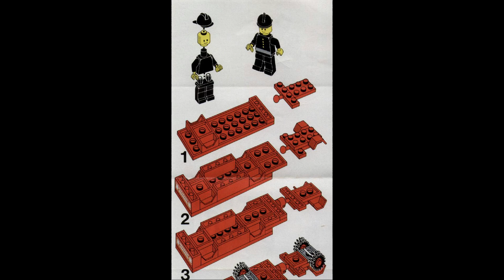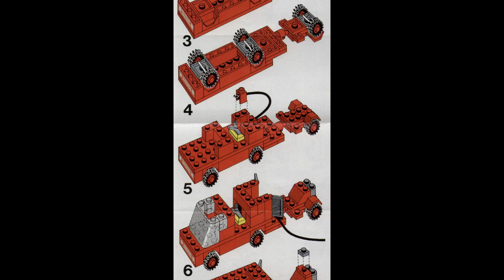672 Instrucciones para LEGO camión de bomberos y remolque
672 Instrucciones para LEGO camión de bomberos y remolque